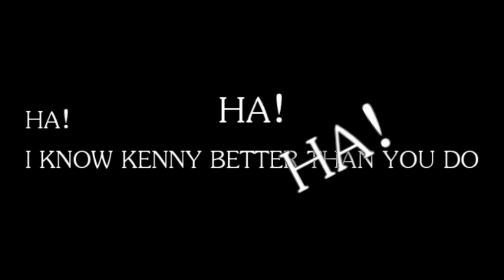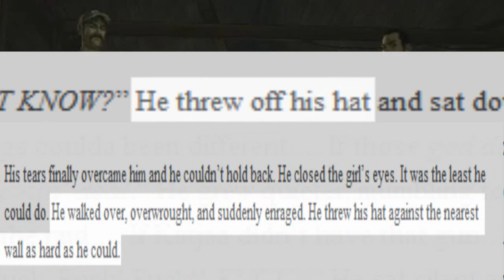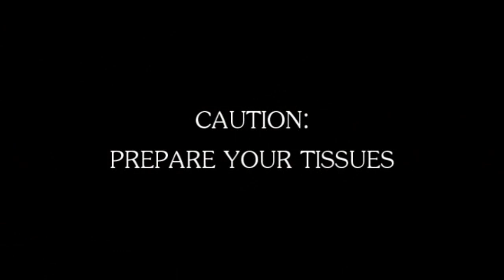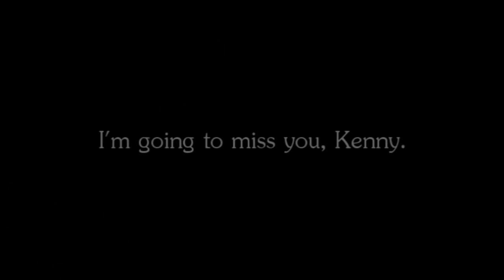The Walking Dead Game (S1): Special Moments with Kenny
**CONTAINS EPISODE 5 SPOILERS!**
I think EVERYONE knows Kenny is my favorite, so what better way to let everyone ELSE know than to do a montage of our broship?!

(Plus I kind of need to test how people react to how much I lost it near the end. How emotional I get is really embarrassing, and I don't feel comfortable posting if people are going to think I overreacted.)

Hope you get a chuckle or two.